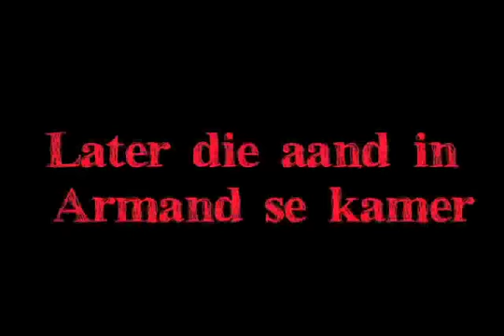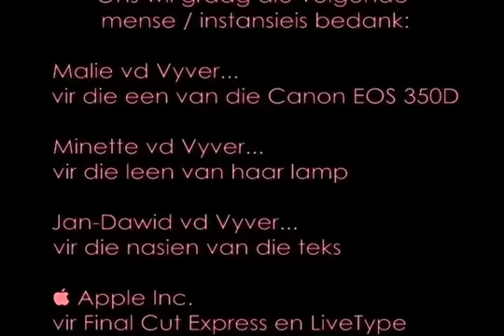Bloed is Dikker as Water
Bloed is Dikker asWater... Die Lego animasiefilm gemaak deur Johan vd Vyver, Simon Mtshweni en Pieter Scribante